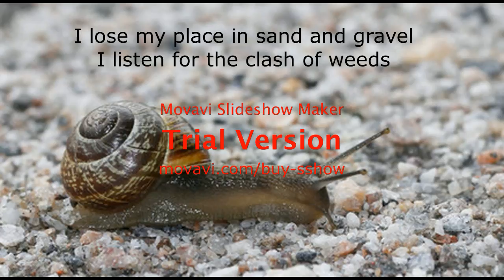Hunch by Jay Parini